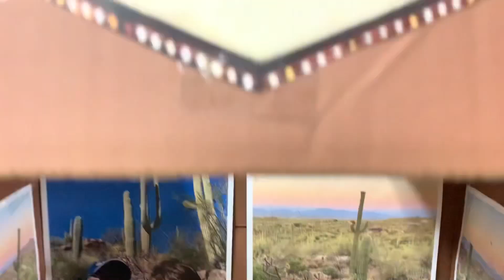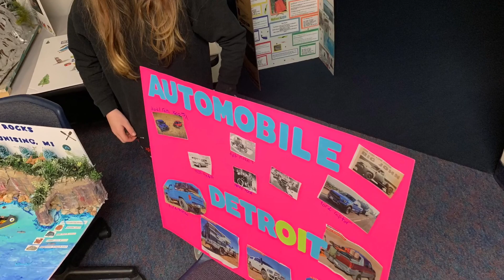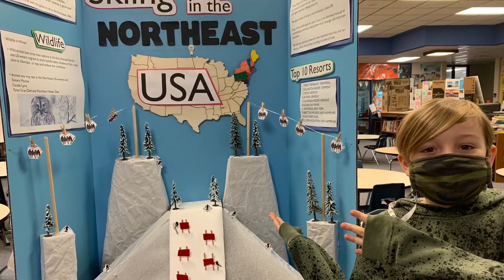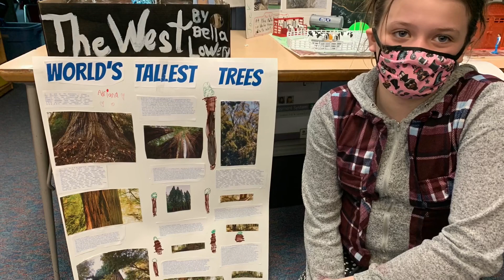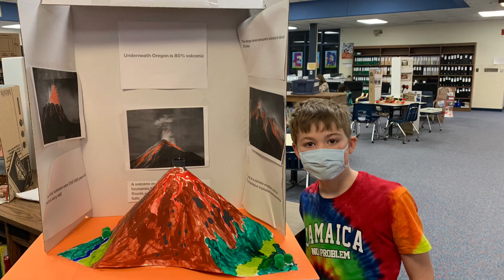Regions Day 2021